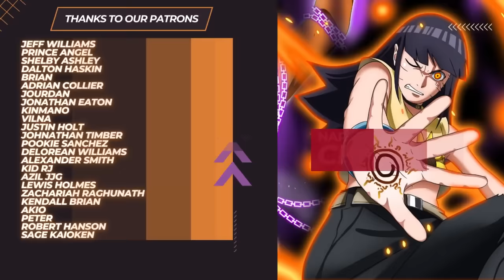🚨 🚨 BORUTO VS TEN TAILS SASUKE & Boruto's Flying Raijin! - Boruto Two Blue Vortex Chapter 4 Review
**How do you feel about Boruto vs Evil Ten Tails Sasuke being set up? Is there a time limit for how long boruto has to save sasuke, similar to Kaguya's god tree turning people into white zetsu? What led to Sasuke being turned into a tree? Does Sasuke's summoning hawk use Sasuke's tree as a bird's nest or does Boruto use it for christmas lights?**

0:00​ - Introduction

0:00 - Chapter 1
0:00 - Chapter 2
0:00 - Chapter 3
0:00 - Chapter 4

Artist ‣ *Shyrose*
Editing ‣ *Zoro*
Thumbnail ‣ *space tiiger*
Provisional Titles: 🚨 🚨 BORUTO VS TEN TAILS SASUKE & Boruto's Flying Raijin! - Boruto Two Blue Vortex Chapter 4 Review

🚨 🚨 BORUTO VS EVIL SASUKE & Boruto's Flying Raijin! - Boruto Two Blue Vortex Chapter 4 Review

**After almost seven years since the first chapter of boruto naruto next generations dropped, we've been waiting to see when the boruto time skip would occur and finally the chapters are here at last in the form of boruto two blue vortex! Boruto has returned to the hidden leaf village to stop code and the ten tails army, but just as Kawaki appeared ready to battle boruto, boruto busts out minato's flying raijin jutsu to face an even bigger threat! There are multiple ten tails including one that looks like sasuke and has his powers! Things are quickly getting out of hand for boruto and time appears to be running out! Grab those ramen bowls for this newest review for for Boruto two blue vortex chapter 4 manga!**